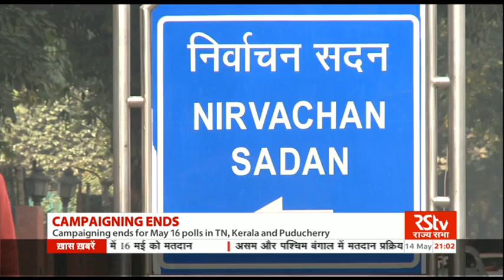English News Bulletin – May 14, 2016 (9 pm)